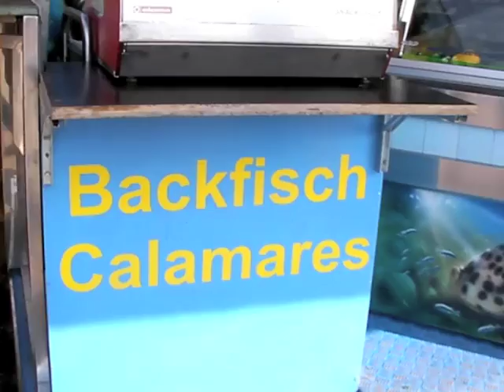Peters Meeresfrüchte auf dem Oktoberfest 2009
Peters Meeresfrüchte auf dem Oktoberfest 2009. Die Meeresfrüchte-Spezialitäten von Peter Lingnau Meeresfrüchte bürgen für höchste Qualität und ausserordentlichen Geschmack. Die sorgfältige Zubereitung garantiert Qualität, die man schmeckt. Sie erhalten die Meeresfrüchte gebacken und gegrillt.